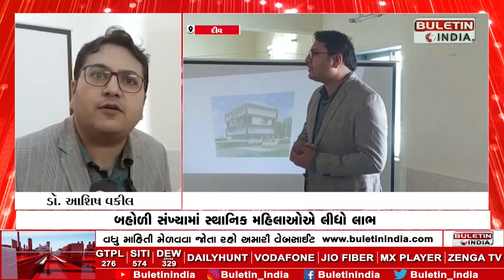વિનામૂલ્યે સ્ત્રીરોગ નિદાન કેમ્પનું આયોજન | Organization of free gynecological diagnosis camp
DIU : બહોળી સંખ્યામાં સ્થાનિક મહિલાઓએ લીધો લાભ
મહાનુભાવોને ભેટ અર્પણ કરી સ્વાગત કરવામાં આવ્યું